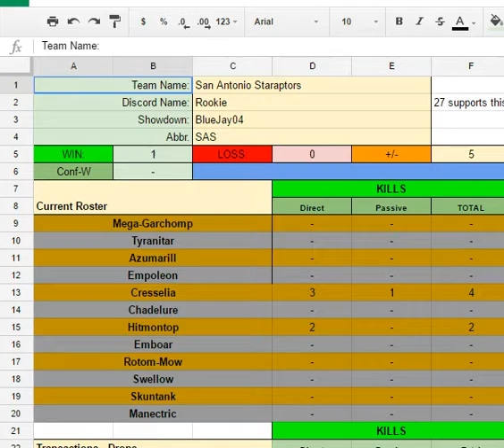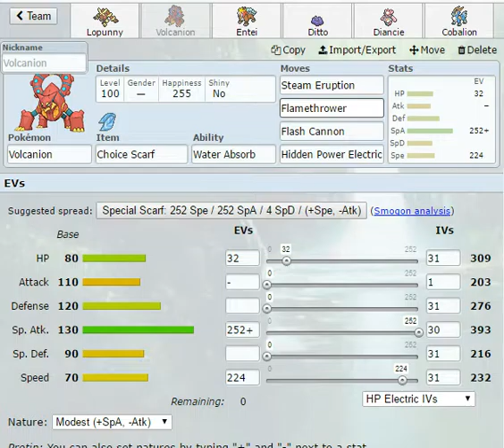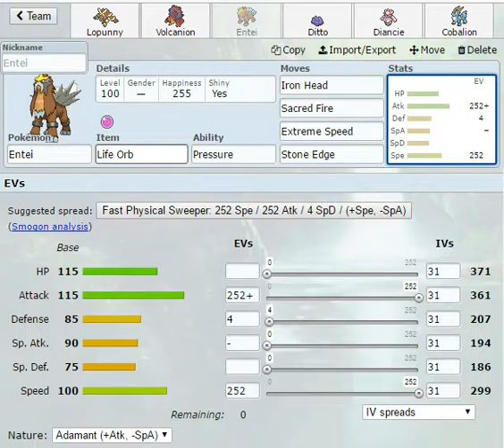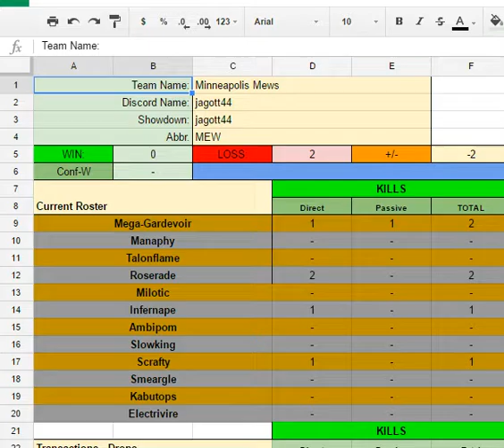JBA Week 2- ONT vs. MEW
Hello everyone Vampire218 bringing you my week 2 match of the JBA.